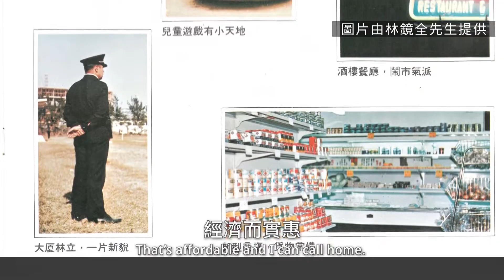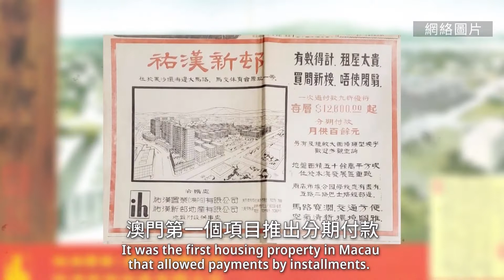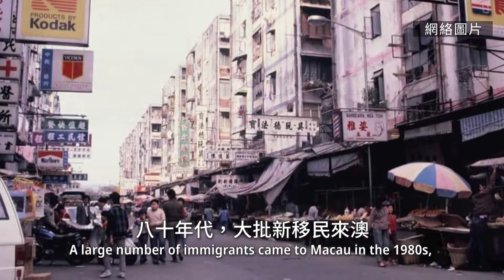走過祐漢新邨的足跡 | A Walk through Iao Hon Estate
祐漢新邨，是個人口密集、車水馬龍的地區，正籌劃都市更新。早在六十年代，祐漢以至馬場區一帶，其實是一片菜地，不少人都住在木屋.

A Walk through Iao Hon Estate

Iao Hon Estate is a densely populated and bustling area. It is also the first urban renewal project in Macau. As early as in the 1960s, the area between Iao Hon and Hipódromo used to be a vegetable field and many lived in wooden houses……